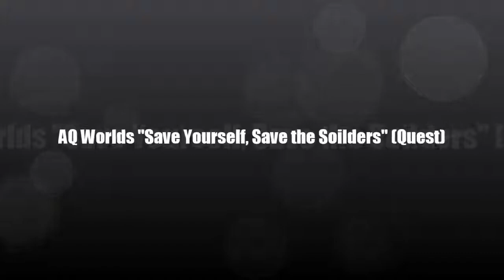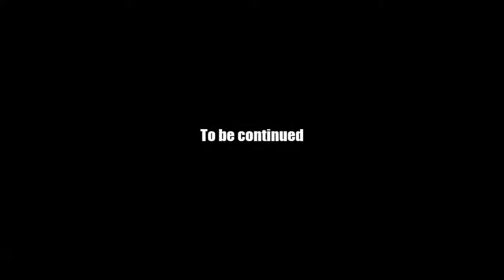AQ Worlds "Save Yourself, Save the Soldiers" (Quest)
Quest:Save Yourself, Save the Soldiers

NPCs:Sokrakiis

Monster List:Chaorrupted Evil Soldier,  Chaorrupted Good Soldier

Turn in:Soldier Incapacitated x11

Equipment Won:None